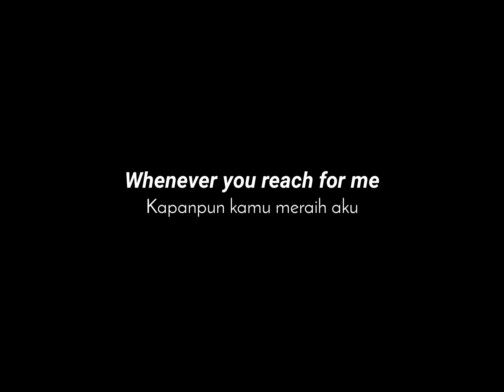Mentahan Ccp lirik The Power of Love cover Vanny Vabiola